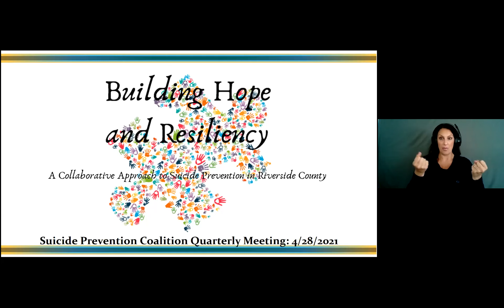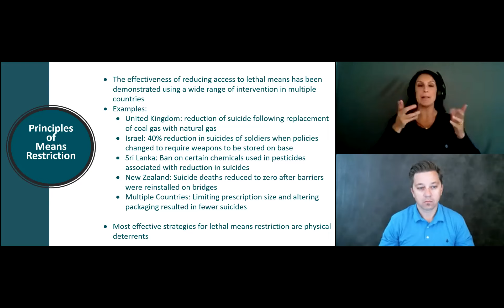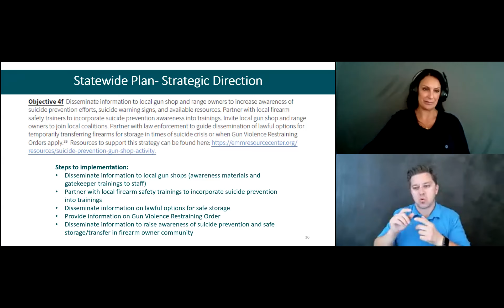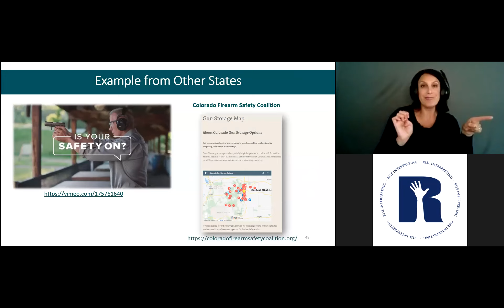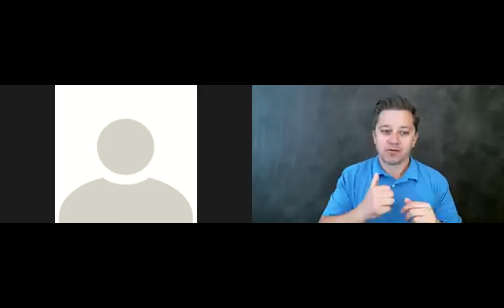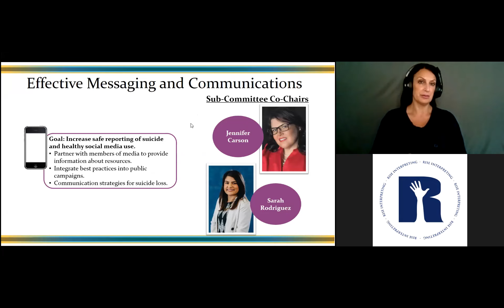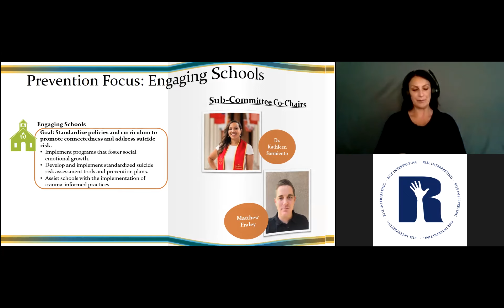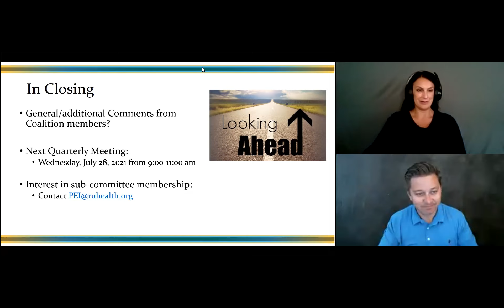Riverside County Suicide Prevention Coalition 3rd Quarterly Meeting 4.28.21.